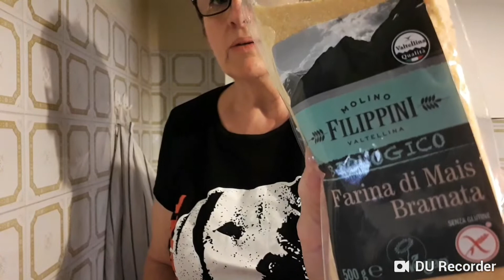Gulash vegano in corona di polenta